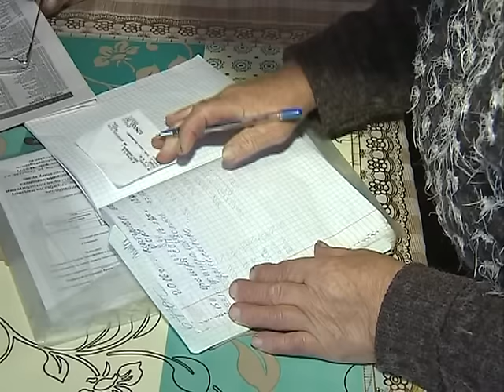Тема недели. Зима после потопа